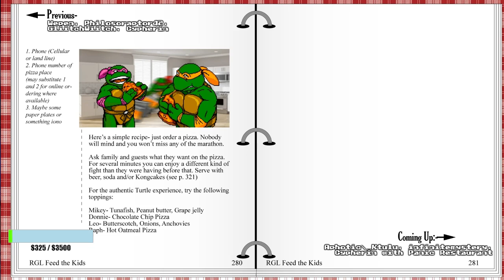Endure 4 Kindness 2019 [011] - Panic Restaurant [race] by Aphotic_Ktulu, infinitemystery, Cypherin